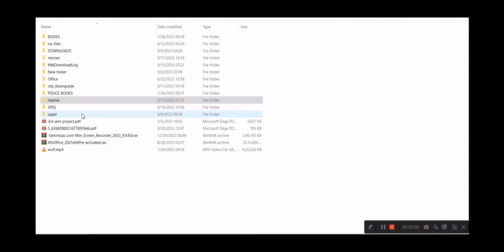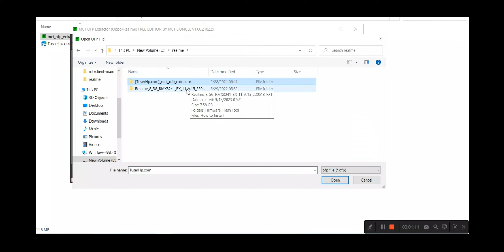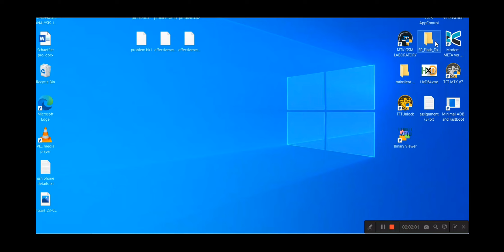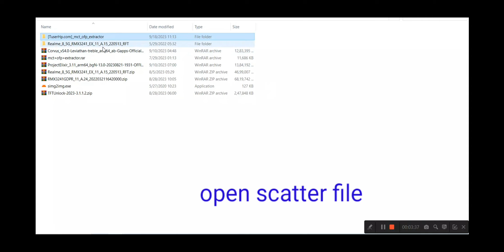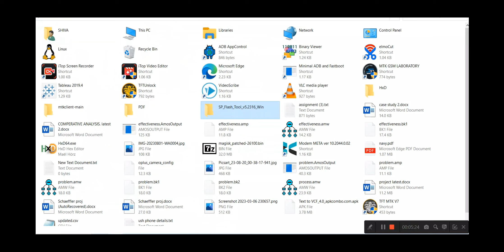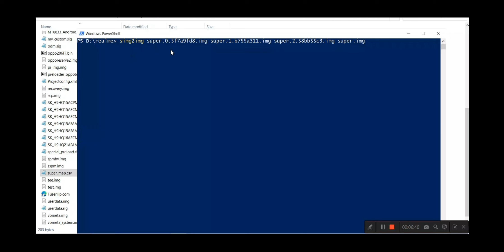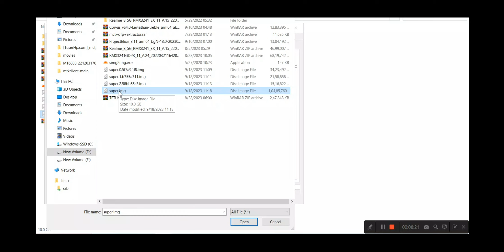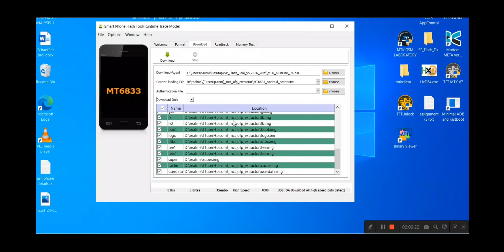how to flash realme device with sp tool/ Realme software kaise kare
realme 85g flashing
sp tool